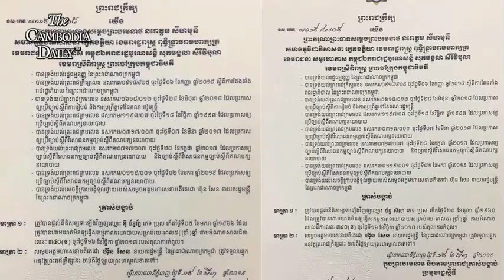អតីតមន្ត្រីគណបក្សសង្រ្គោះជាតិ៥នាក់ត្រូវបានប្រមុខរដ្ឋស្តីទីផ្តល់សិទ្ធិធ្វើ​នយោបាយ​​ឡើងវិញ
ប្រមុខរដ្ឋស្តីទីលោកសាយ ឈុំ បានចេញព្រះរាជក្រឹត្យផ្តល់នីតិសម្បទានយោបាយដល់អតីតអ្នកតំណាងរាស្ត្រគណបក្សសង្រ្គោះជាតិចំនួនប្រាំរូប ដែលបានស្នើសុំសិទ្ធិធ្វើនយោបាយឡើងវិញ។
លិខិតដាច់ដោយឡែកពីគ្នាចំនួន៥  ដែលចេញដោយលោកសាយ ឈុំនៅថ្ងៃនេះបានផ្តល់នីតិសម្បទាឬសិទ្ធិធ្វើនយោបាយដល់អតីតតំណាងរាស្ត្រគណបក្សសង្រ្គោះជាតិទាំង៥រូប រួមមានលោកអ៊ូ ច័ន្ទរ័ត្ន លោកកង គឹមហាក់ លោកជីវ កត្តាលោកច័ន្ទ សិលា និង អ្នកស្រីទេព សុទ្ធី។ ការសម្រេចផ្តល់នីតិសម្បទានយោបាយដល់ក្រុមមន្រ្តីបក្សសង្គ្រោះជាតិទាំងប្រាំរូបនេះធ្វើឡើងក្រោយពីពួកគេបានដាក់សំណើទៅក្រសួងមហាផ្ទៃដើម្បីសុំសិទ្ធិធ្វើនយោបាយឡើងវិញ កាលពីថ្ងៃម្សិលមិញ។
កាលពីខែវិច្ឆិកាឆ្នាំ២០១៧ តុលាការកំពូលរបស់បក្សកាន់អំណាចបានរំលាយគណបក្សសង្រ្គោះជាតិចោល រំលាយតំណែងសមាជិកក្រុមប្រឹក្សាឃុំ សង្កាត់ ស្រុក ខណ្ឌ រាជធានី និងតំណែងតំណាងរាស្ត្ររបស់បក្សប្រឆាំងដ៏ធំមួយនេះចោល ព្រមទាំងដាក់មន្ត្រីជាន់ខ្ពស់ចំនួន១១៨នាក់របស់បក្សនេះមិនឱ្យធ្វើនយោបាយរយៈពេល៥ ឆ្នាំ។
រហូតមកទល់ពេលនេះ មានមន្ត្រីបក្សប្រឆាំងដែលជាប់បម្រាមចំនួន៩នាក់ ហើយដែលបានដាក់លិខិតស្នើសុំសិទ្ធិធ្វើនយោបាយឡើងវិញ ហើយក៏ទទួលបានការផ្តល់នីតិសម្បទាធ្វើនយោបាយឡើងវិញតាមការរៀបចំ និងចង់បានរបស់លោកហ៊ុន សែនផងដែរ។
លោកកង គឹមហាក់ បានថ្លែងប្រាប់កាសែតThe Cambodia Dailyកាលពីម្សិលមិញថា មន្រ្តីគណបក្សសង្គ្រោះជាតិជាតិជាច្រើនរូបទៀត នឹងដាក់ពាក្យស្នើសុំសិទ្ធិធ្វើនយោបាយជាបន្តបន្ទាប់ប៉ុន្តែលោកនៅមិនទាន់បញ្ជាក់ថា មានចំនួនប៉ុន្មាននាក់នោះឡើយ។
មន្ត្រីបក្សសង្រ្គោះជាតិដែលបានចាកចេញរបស់ដោយនាំគ្នាទៅសុំសិទ្ធិធ្វើនយោបាយពីលោកហ៊ុន សែននោះក៏រងការរិះគន់ពីសំណាក់មហាជន ពិសេសសាធារណជនដែលប្រើប្រាស់បណ្តាញសង្គមហ្វេសប៊ុក។ ការរិះគន់ទាំងនោះគឺបានជេរប្រមាថ និងចោទប្រកាន់អ្នកទាំងនោះថា ជាមនុស្សក្បត់បក្សក្បត់ឆន្ទៈរាស្ត្រ ហើយធ្វើនយោបាយដើម្បីលាភសក្ការៈទៀតផង៕